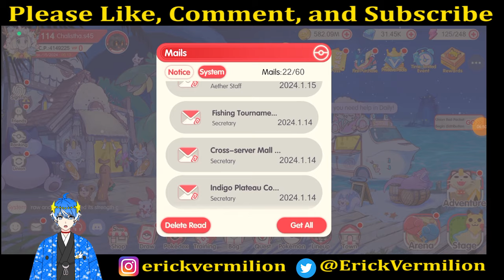【POCKET INCOMING】GIMANA PERSIAPAN DM ???